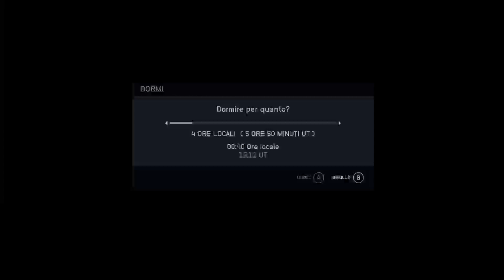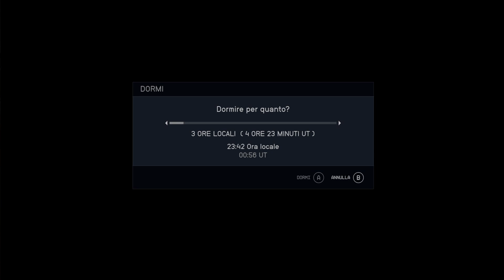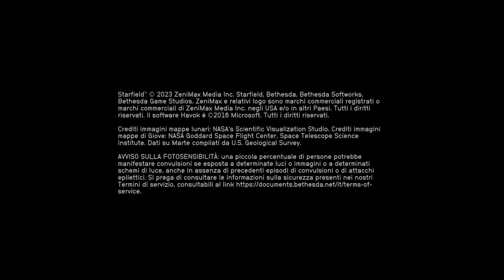Starfield (XSS) #15 Walkthrough "Il Matrimonio"